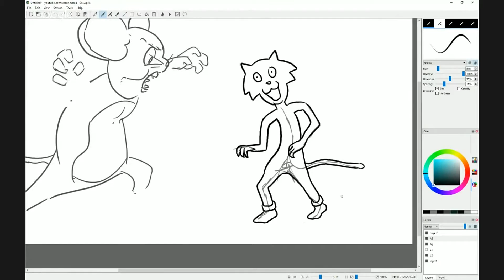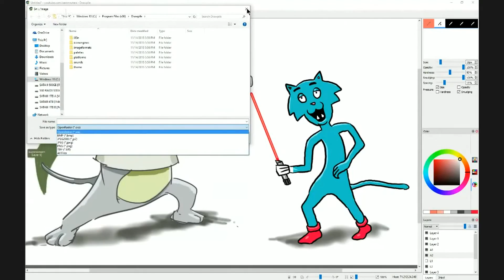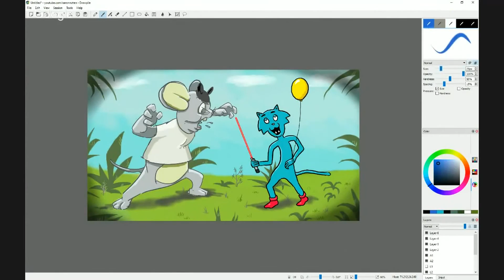Drawpile speed-painting collaberation with Aaron Rutten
Join Corel Painter Masters Aaron Rutton and Lawrence Mann, as we enjoy a Live Google+ Hangout as we paint live in this great collaborative art app' for the first time ever and test it out. The results are pretty awesome! This overview and review of the unique online program should give you a good idea of what Drawpile is capable of. We hope you enjoy it and maybe give it a go yourself.

We can't wait to try this again and hopefully see this app develop over time.

I can't wait to read your comments and suggestions for how you'd like to see Drawple develop.

To view my portfolio and keep up to date with all of my latest goings on, make sure to pop over and say Hi at which ever social media hub is closest to your heart!